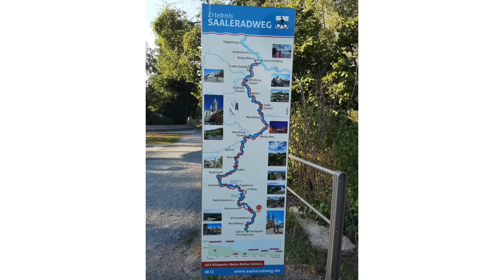Hof, Bavaria City Tour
Bavaria Tour in Germany